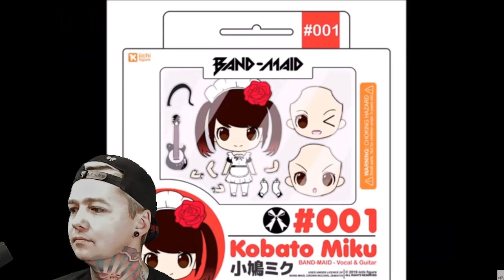Band-Maid - Summer Drive (Reaction)